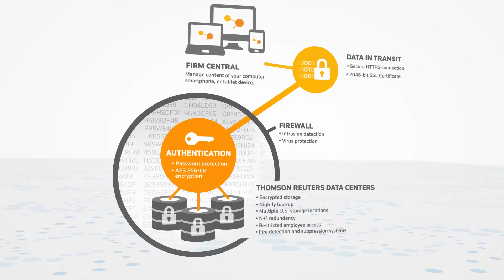Thomson Reuters | Firm Central Security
With Firm Central you can take data security off your list of concerns. Firm Central is a secure practice management solution that will help you accomplish more for your client with less effort and stress.